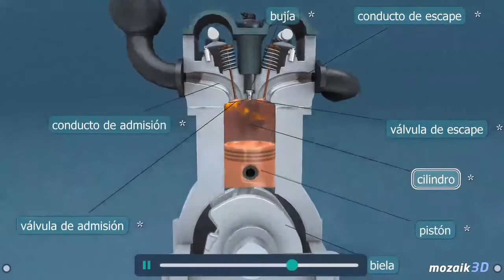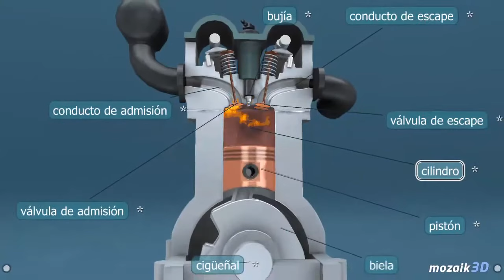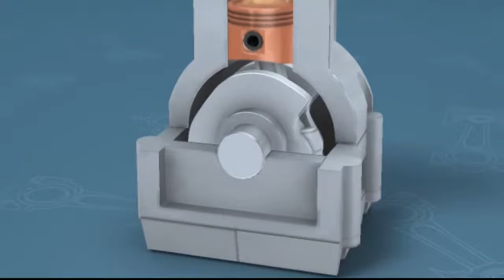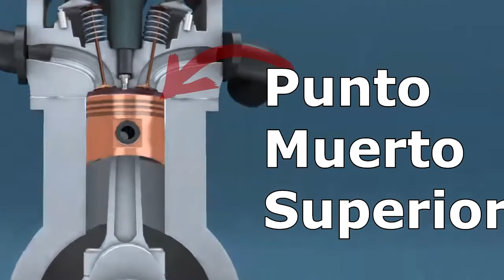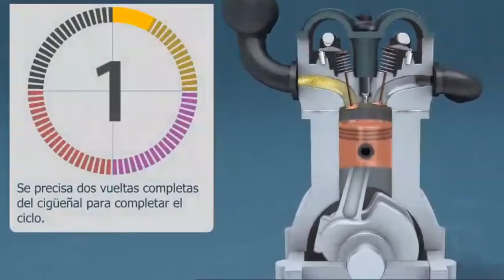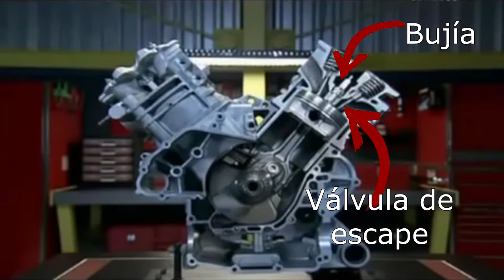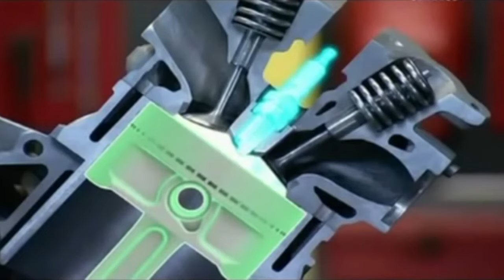MOTOR de 4 TIEMPOS - FUNCIONAMIENTO Y PARTES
Cómo funciona un motor de 4 tiempos. Mecánica de motos. Partes de un motor. Curso de mecánica de motos, ciclo de 4 tiempos, animación y explicación.